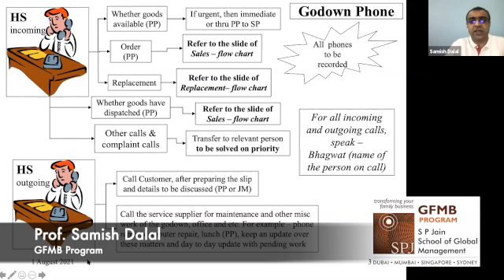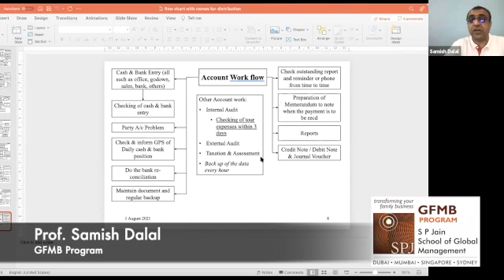How does a Family Business give opportunities to learn?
Family Businesses are a very different breed of business, in which along with business, emotions, interactions, and whims of family members also matter.
Let's hear from Prof. Dalal how a family business gives us a huge opportunity to learn life skills...